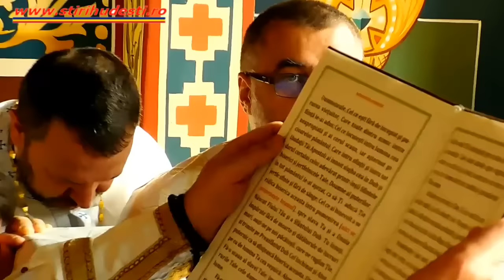Sfințirea bisericii de piatră Sf. Cuvios Ioan Iacob-Cuzlău din Horodistea